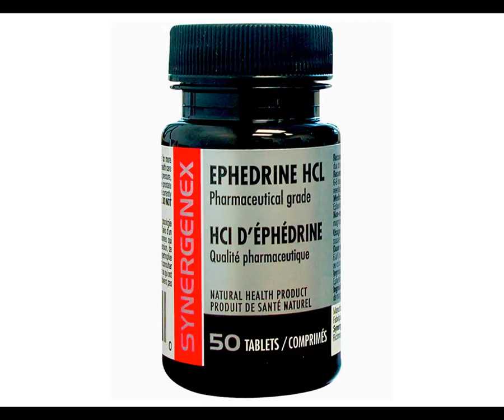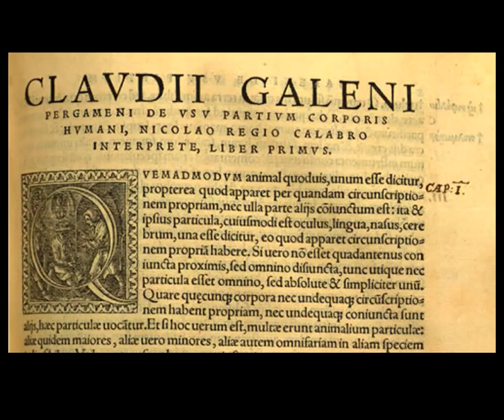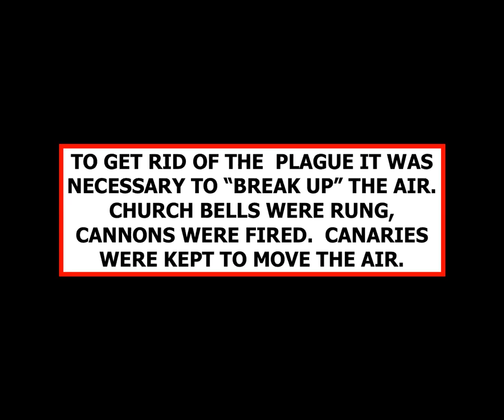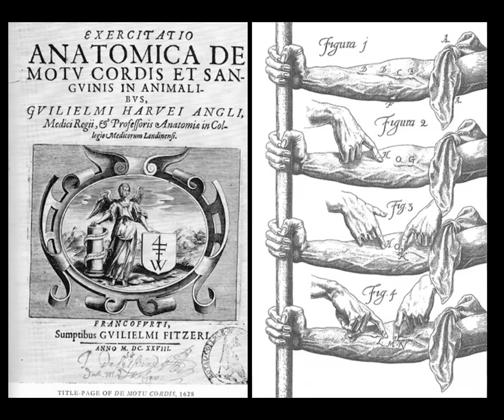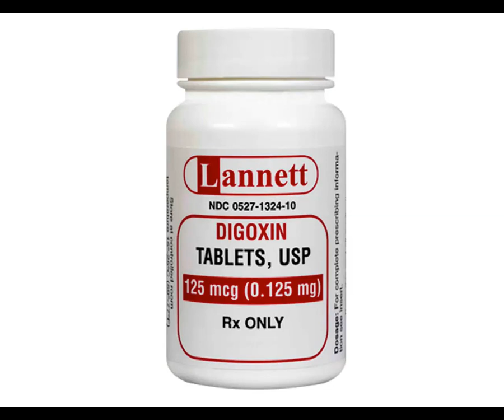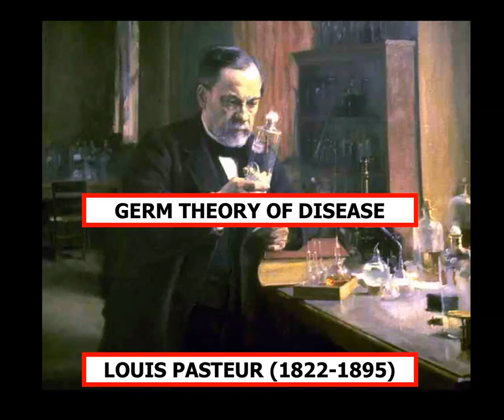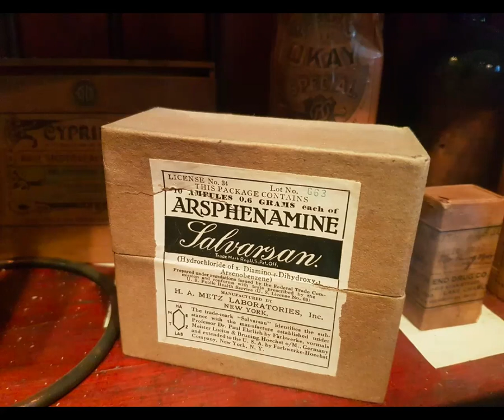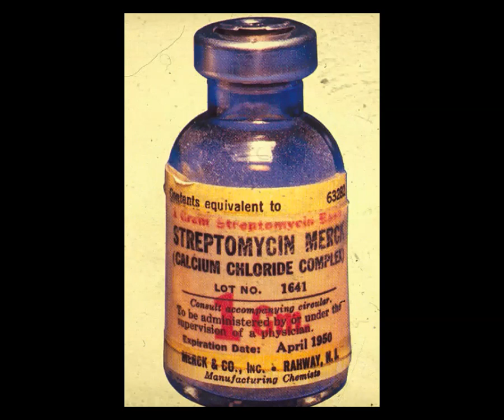Science Demystified: The Evolution of Medicine from Hippocrates to Modern Times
A panoramic view of the discoveries that led to modern medicine as we know it today: A fascinating and complex history.